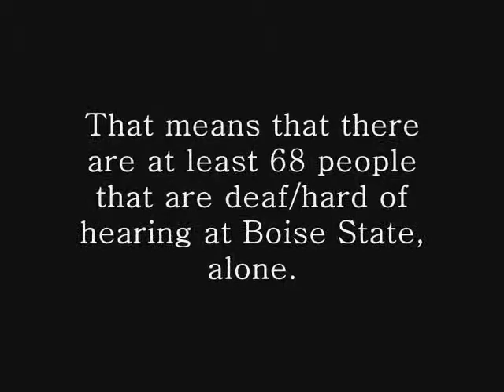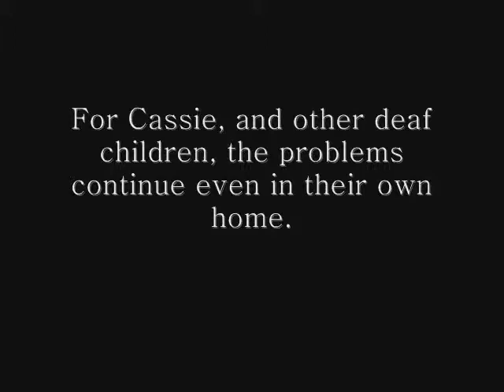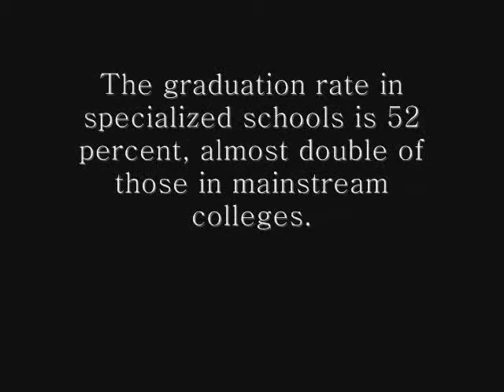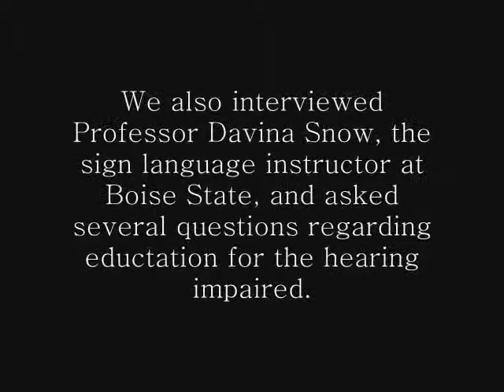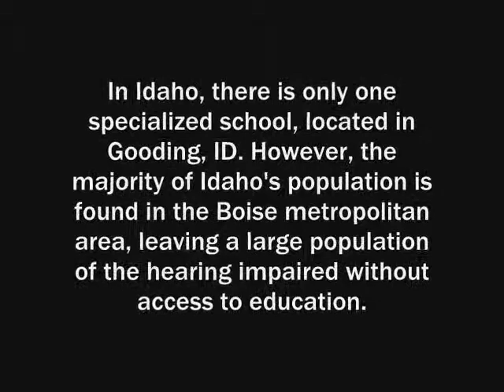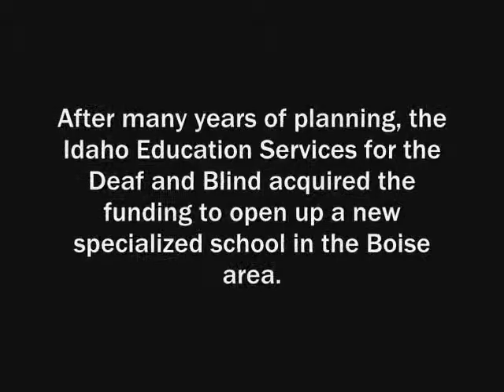UF100 Documentary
Project Final Thing